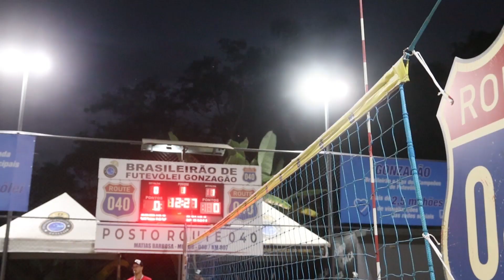Making of - Grande Campeão- Bota Fogo Brasileirão de Futevôlei do Gonzagão 2023